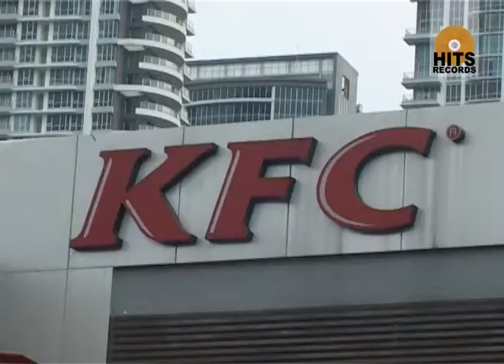Citra Scholastika menjadi bintang tamu di share the joy of xmast KFC Indonesia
share the joy of xmast adalah program KFC tentang paduan suara bersama anak - anak dari sekolah dan juga perkumpulan. Selamat Natal Tahun 2013

Artist : Citra Scholastika
Title Video : Citra Scholastika menjadi bintang tamu di share the joy of xmast KFC Indonesia

Our Program : Hits Music at MNC Music Channel Indovision Channel 91